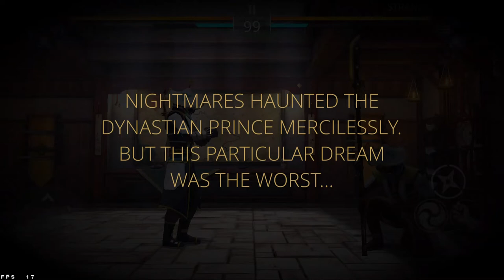Shadow Fight 3 - June's Plane, beginning | Training and learning with Stranger